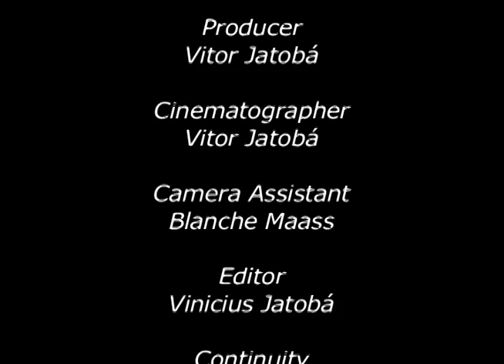Following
16mm silent short written, produced and directed by Vinicius Jatobá and Vitor Jatobá.